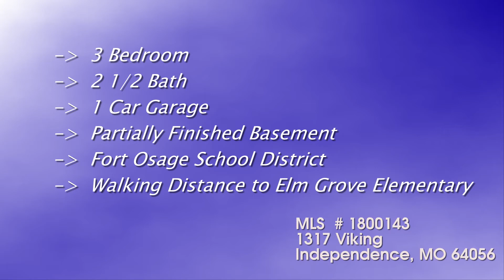1317 N Viking Drive, Independence, 64055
Bright and Cheery is how we describe this well maintained ranch-style home.

Large picture windows in the living room and kitchen invite the natural light to flood in.  Hardwood floors throughout are easy to maintain.  Basement offers additional living space including another shower and bathroom.  3rd room is currently used as a Office/Hobby and Laundry.  Garage features custom built stairs for easier access into the home from the car.  Laundry hook ups are also located in the basement.  Main bathroom features only a shower.  No stepping up into a tub to worry about.  Additional functioning shower is located in the basement.